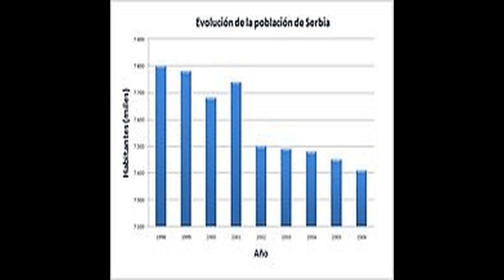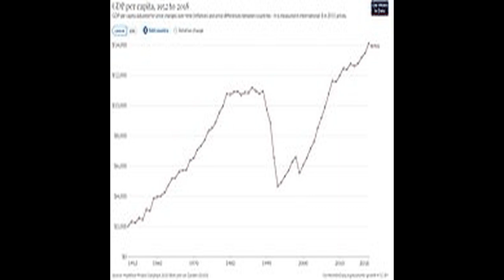Serbia - Narrated Wiki español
Serbia​, oficialmente la República de Serbia, es un país soberano, constituido en Estado social y democrático de derecho y cuya forma de gobierno es la república parlamentaria.